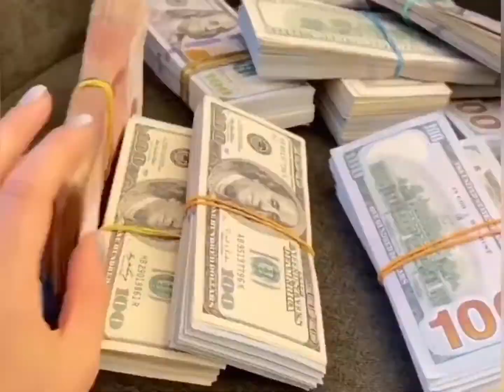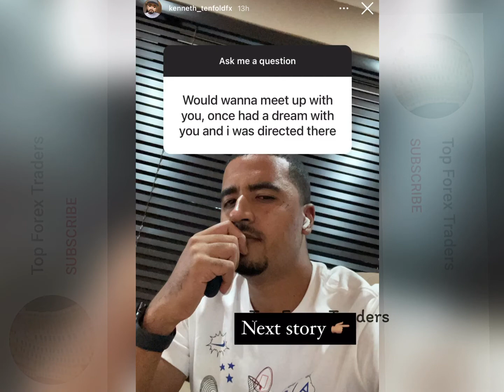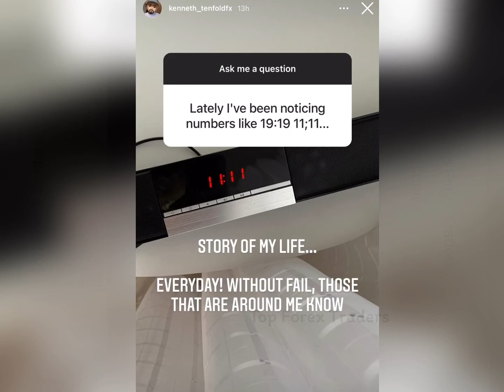Forex Beginners Trading Tips 🔥 Forex Trading 2021 💰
Kenneth John of TenFold FX instagram  Q & A